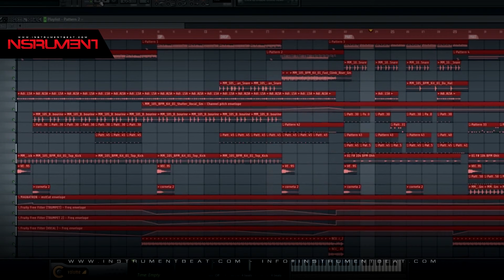Kuduro Socca FR 002 RE - Beat Instrumental